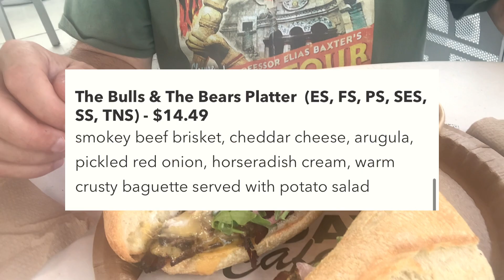The Today Café Food Review: Universal Studios Orlando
Hello everyone! We are back with another great food review video here at Universal at the Today Cafe. We are very excited to have a constant stream of content for you folks to sit back and enjoy. Thank you all so much for watching!

Thank you for the inspiration ​⁠@RixFlix !